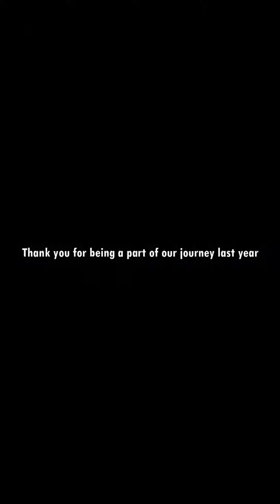Recap Posture 2023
Thank you 2023...for the journey, moments and lessons that shaped us.

Here's a quick rewind to 2023!

Wishing everyone a fantastic year ahead, full of dreams realized and goals achieved.

© Song by: Stomps - FASSounds
Title: Upbeat Sport Fashion

Title: Drumming Stomps

Content Owners: HAAWK for a 3rd Party